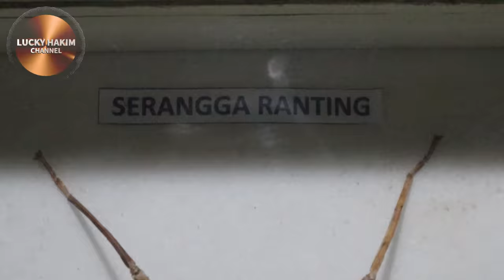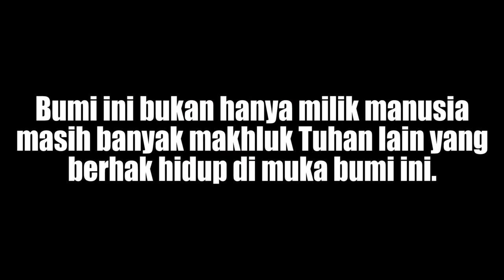Serangga Super Unik - Asian Mantis not from earth?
begitu unik bentuknya sehingga saya terkadang berfikir bahwa serangga ini berasal dari luar bumi